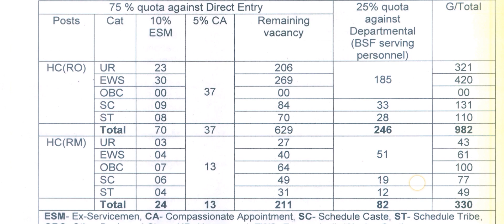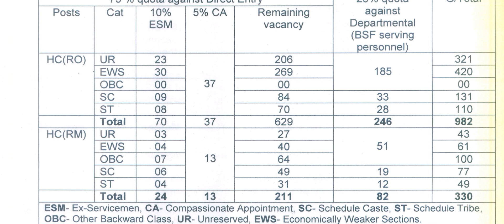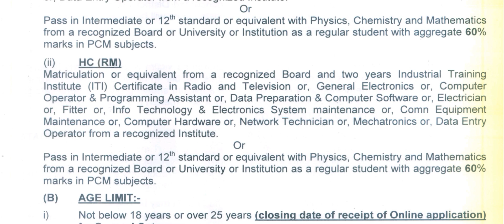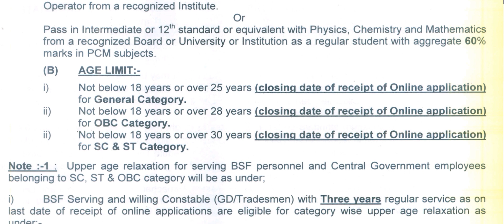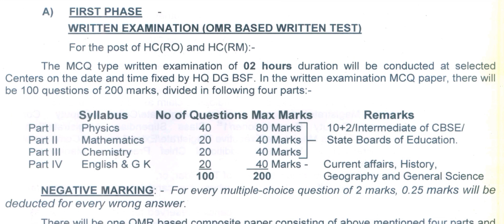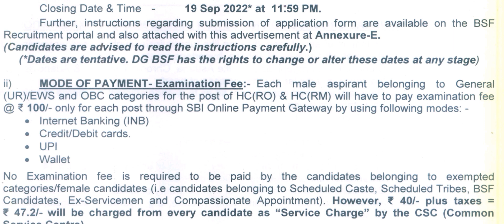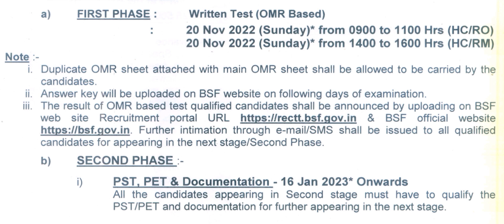class 10, class 12 job | khubor lait kam | ki kam balait | Employment News | ki ba lait | govt job